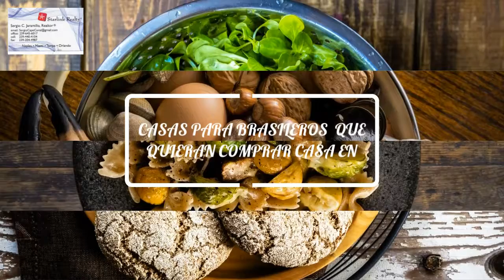VENTA Y COMPRA DE CASAS REMATES DE BANCOS,FINANCIADAS